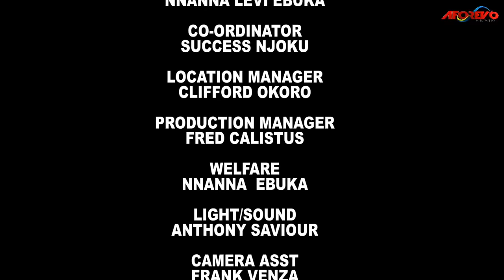My Wicked Step-Father Poisoned My Food Thinking I Won't Survive But God Exposed Him/African Movies